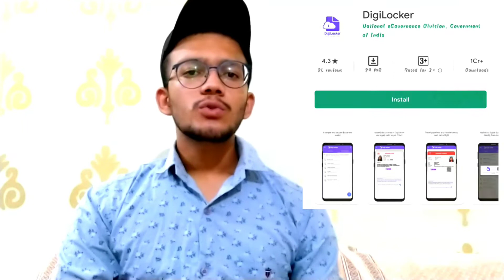Whatsapp new tricks| whatsapp secret settings|hor download gb Whatsapp|new apps 2022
Top 4 apps 2022| Best apps in 2022| New apps for Android| 2022 best apps| New Top apps 2022|🔥

Dosto apke liye best apps leke aa gya hu 2022 ke. Puri video dekho or in apps ko download Karo.